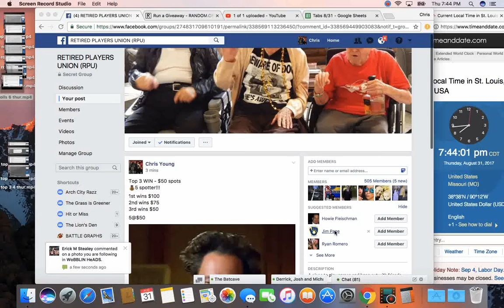top 3 5 thur